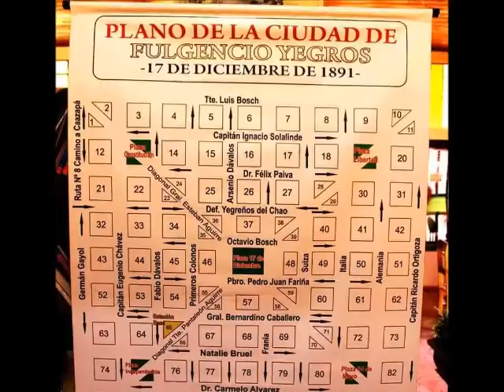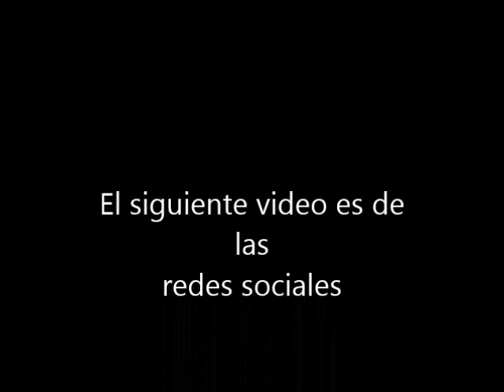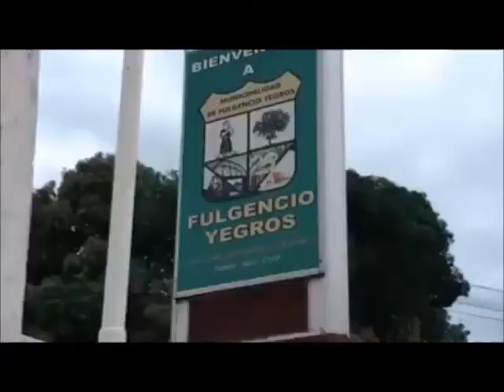Visitando Yegros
Fulgencio Yegros Caazapá!
Paraguay 2022